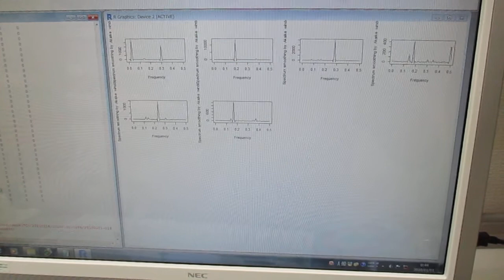超音波発振システム（１ＭＨｚ、２０ＭＨｚ） Ultrasonic-labo